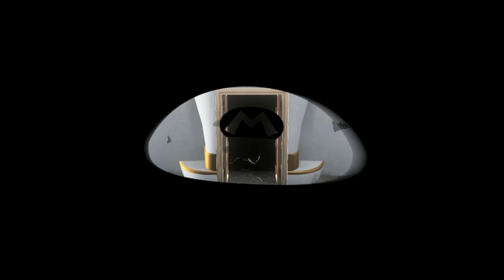(Super Mario Odyssey) Is about time, eh?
After all those tests, we can finally jump into our brand new Odyssey!
Let's tighten our cap, ignore the pain and put down our spaghetti- this time we have to rescue two princesses!

Question of the day:
What has been your favorite adventure thus far?